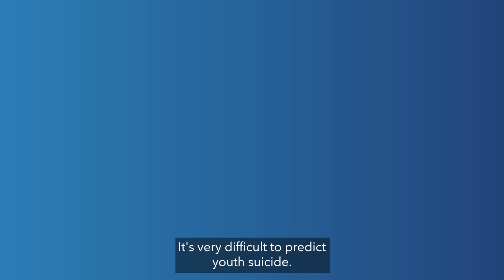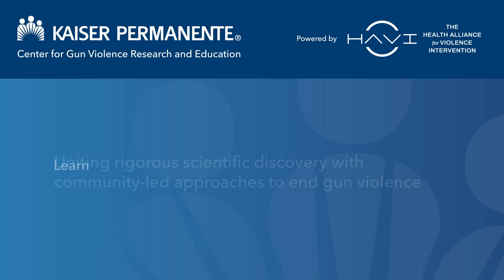Grantee: Dr. Regina Miranda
This video features the critical work of Regina Miranda, PhD, a grantee of the Kaiser Permanente Center for Gun Violence Research and Education. Dr. Miranda is a professor of psychology at Hunter College, where she directs the Laboratory for the Study of Youth Cognition and Suicide. Her research aims to improve the risk assessment, treatment, and prevention of youth suicide, which accounts for about one-third of gun-related deaths among adolescents in the U.S.

The Center’s grant will support the study of what makes adolescents think about suicide and how to modify these thought processes. It will also enable the adaptation of risk assessments for Spanish-speakers and efforts to better address the social, interpersonal, and cultural context in which teenage suicidal behavior occurs.

Learn more about the Center’s 38 grantees working to address the root causes of gun violence and firearm suicide in 20+ states